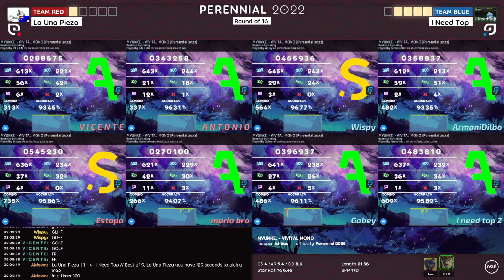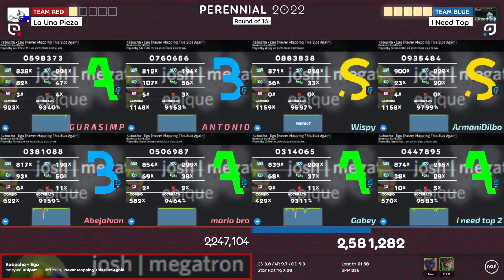La Una Pieza vs I Need Top | The Perennial 2022 | Round of 16 Full Vod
The Perennial is an annual 4v4 osu! community esports event and Circle Circuit member tournament. Our current cash prize pool is at $3,800 with additional trophies for the top 3 teams in the tournament.